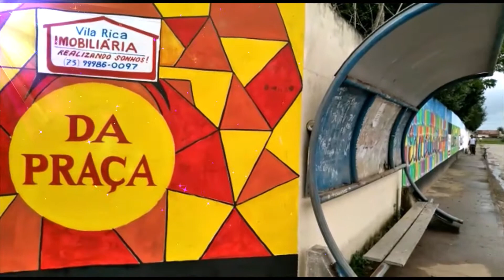Mural Grafite DaPraça no Colégio Integração em Itabatan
Apoio Supermercado DaPraça em Itabatan